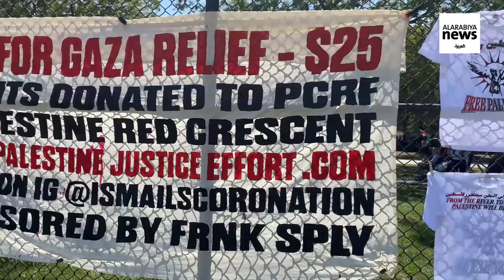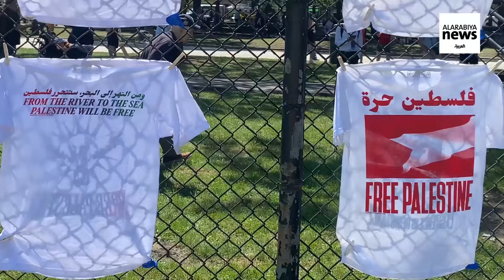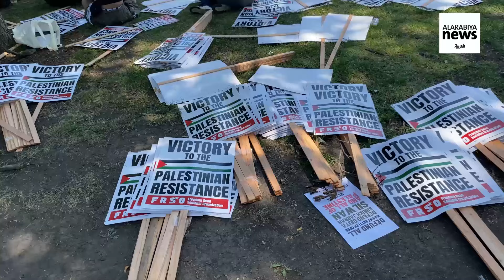DNC2024 - Thousands join Gaza war protests calling for a ceasefire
A Palestinian protester who allocates the profits of t-shirts he sells to help fund Gaza’s relief efforts speaks to Al Arabiya English during a pro-Palestine protest at DNC in Chicago.